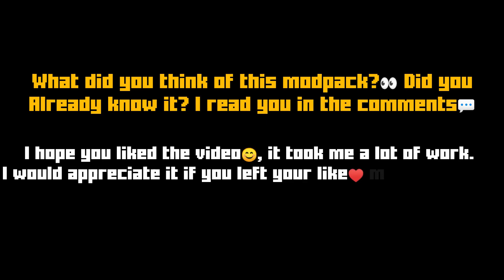🎖️BETTER on BEDROCK MODPACK for MINECRAFT PE / BEDROCK +1.20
Today I bring you an 😱AWESOME NEW MODPACK, this addon WILL ADD new BIOMES, new STRUCTURES, new BOSSES, new MOBS, new ARMOR, WAYSTONE, new FOOD and a ton of things you have to discover!😱

I really appreciate it if you stay until the end of the video😊 and leave your like♥️ Thanks to all of you💜 we have reached 4000 subs😍 Let's go for 4500😚!

Download Addon🤗

Highligths👇🏼

0:00 Trailer
0:23 Biomes
1:07 Dungeons
1:51 New boss
2:18 Structures
3:08 Mobs
3:42 Waystone
4:14 Food
4:26 Enchantments
4:39 Armors
4:50 New backpacks
5:03 Addon settings
5:18 Missions
5:46 Final

📲HOW TO DOWNLOAD ADDONS FROM YOUR MOBILE!

FAMILY ADDON

ADDON DE ESTRUCTURAS

TRAVELERS BACKPACK

TAGS (ignore)